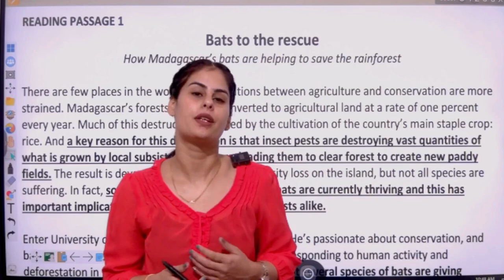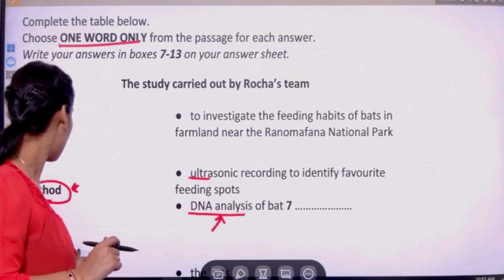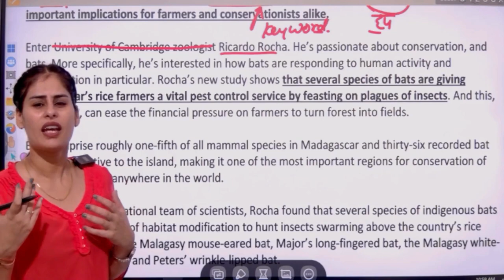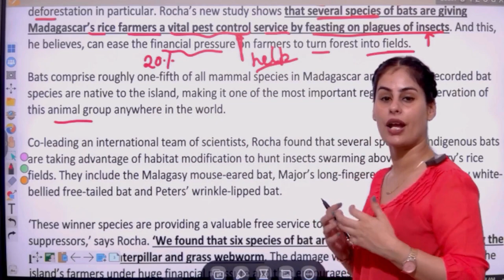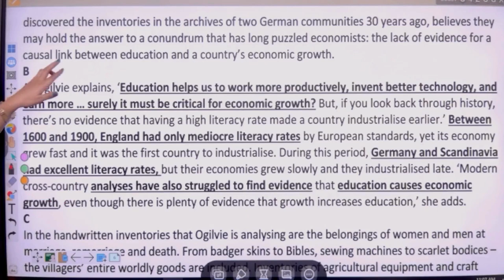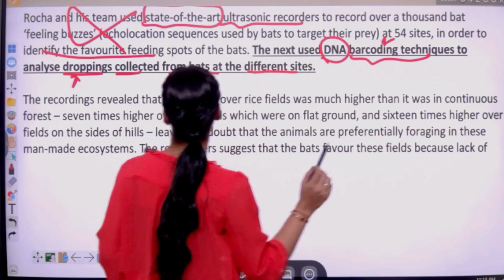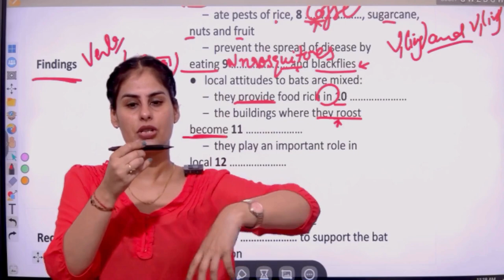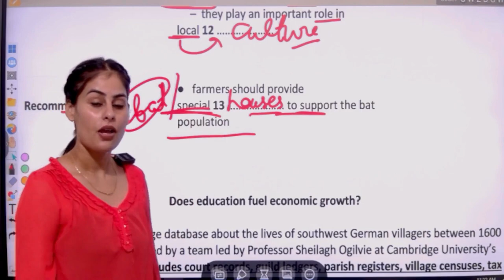Crack the Code: IELTS Reading Bats to The Rescue (Cambridge 17 Test 4 Passage 1)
Cracking the code of IELTS Reading, specifically, the passage "Does Education Fuel Economic Growth" from Cambridge 17 Test 4 (Passage 2), is essential for success in your IELTS exam. This passage delves into the relationship between education and economic growth, a topic frequently encountered in IELTS Reading.

To master this passage effectively and maximize your chances of achieving your desired scores, follow these key strategies:

1. **Preview the Passage**: Begin by quickly scanning the passage to get an overall idea of its content and structure. Note any headings, subheadings, and keywords that stand out.

2. **Focus on Keywords**: Pay attention to keywords and phrases related to the main topic, such as "education" and "economic growth." Understanding these terms' context is crucial.

3. **Skim the Text**: Read the passage without delving into every detail. This helps you grasp the general flow and main ideas.

4. **Underline or Highlight**: Mark key information as you read, including arguments, evidence, and any contrasting viewpoints presented in the text.

5. **Analyze the Structure**: Identify how the passage is structured – the introduction, main points, and conclusion. This helps in comprehending the author's argument.

6. **Context Clues**: Use the context of sentences to determine the meaning of unfamiliar words or phrases.

7. **Predict Answers**: Anticipate answers to questions that might be asked based on the passage content.

8. **Be Mindful of Time**: Manage your time effectively, as IELTS Reading is time-bound. Don't spend too long on a single question or section.

9. **Practice and Review**: Regular practice with IELTS Reading passages and questions will improve your speed and accuracy. Review your answers to understand any mistakes.

By applying these strategies, you'll be better equipped to crack the code of the IELTS Reading passage "Does Education Fuel Economic Growth" from Cambridge 17 Test 4. Max Overseas can further assist you in honing your reading skills and achieving success in this module. Good luck with your IELTS preparation!